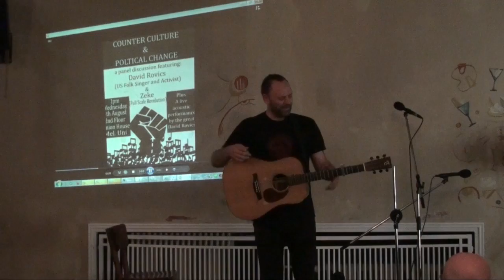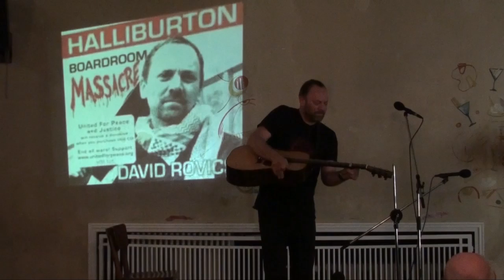David Rovics -- Draft Dodger Rag (by Phil Ochs) -- Berlin, Germany, 2011-04-21 -- 05/18